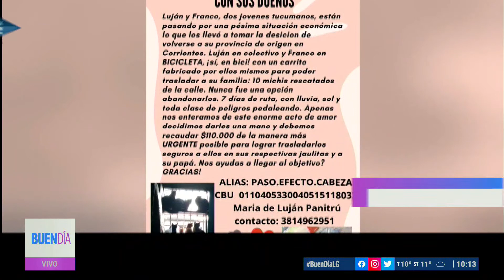Una pareja de correntinos vuelve a su provincia y pide colaboración para llevar a sus 10 gatos